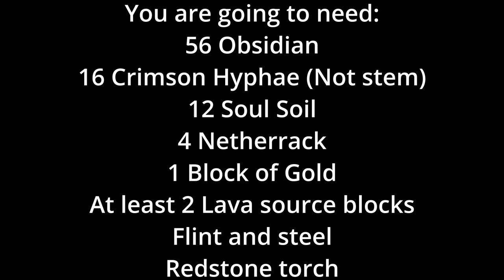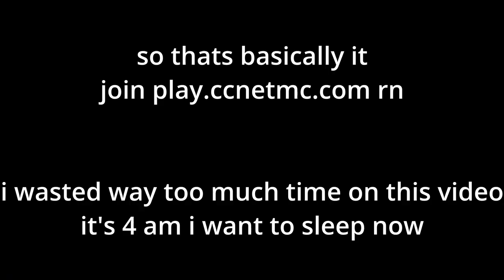how to kill rigani in ccnet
worst ccnet video
I’m not Donald Trump. Stop saying I’m Donald Trump. Bitches I got the nuclear launch codes keep testing me and you can say bye bye to the Caribbean’s. Adios Bahamas.